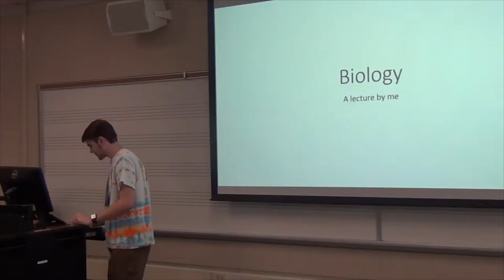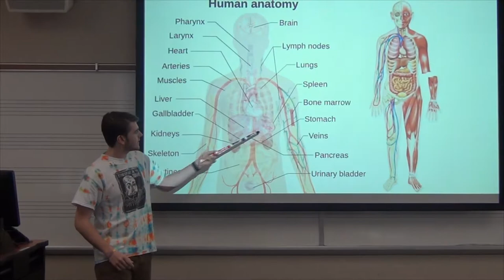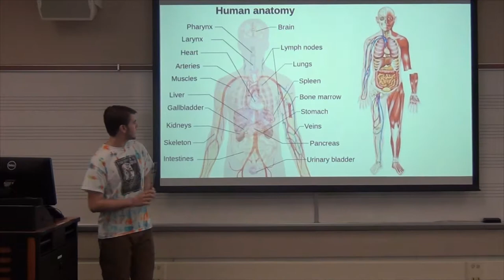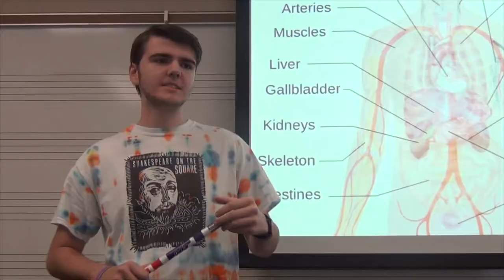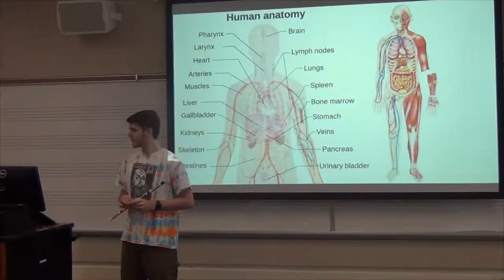The Substitute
This is a comedic sketch written and created by Columbia State college students for a Musical Theater class